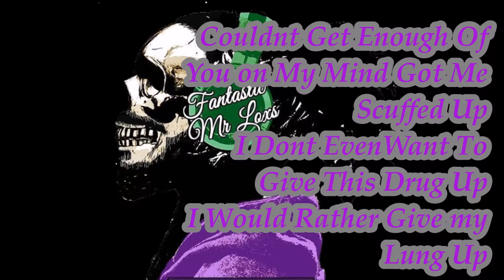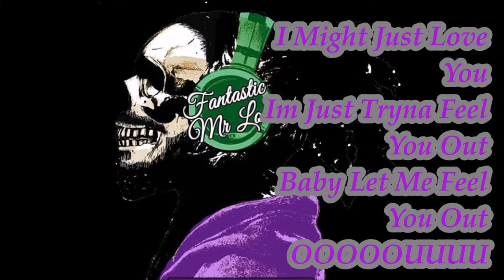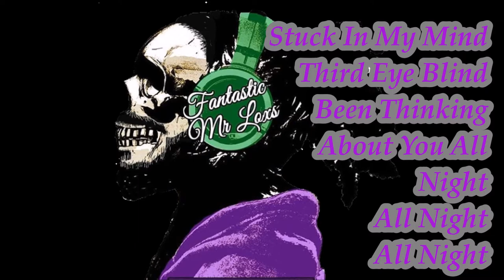Blind Lyrics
When That Person Clouds Your Judgement